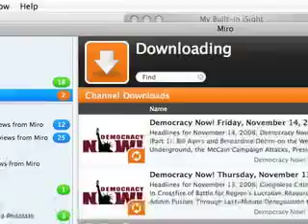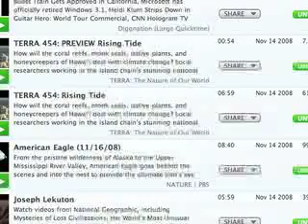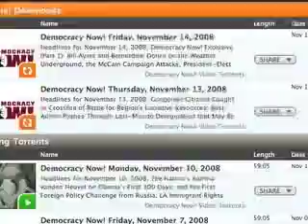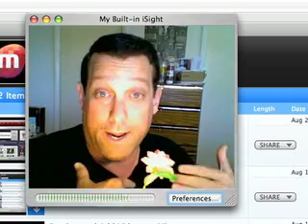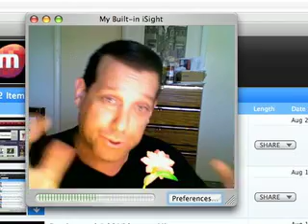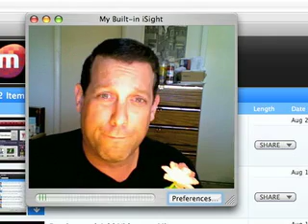A premed PSA*—VOT-BOTTED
—check out the DNA computing article—